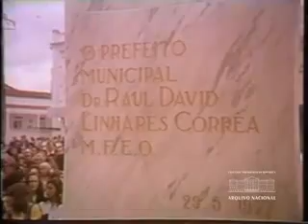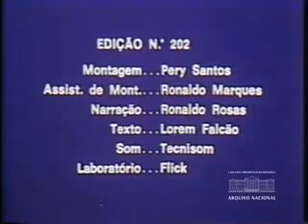Campos dos Goytacases, RJ (1977)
Reportagem produzida pela Agência Nacional sobre o terceiro centenário de fundação da cidade de Campos dos Goytacases, no Rio de Janeiro;. O vídeo mostra também inauguração de marco histórico, regata no Rio Paraíba do Sul e aspectos da produção de cana-de-açúcar na região. Brasil Hoje n° 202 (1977). Arquivo Nacional. Fundo Agência Nacional. BR_RJANRIO_EH_0_FIL_BHO_203